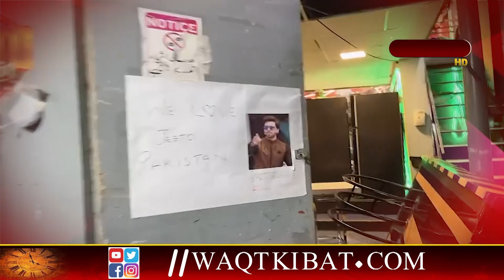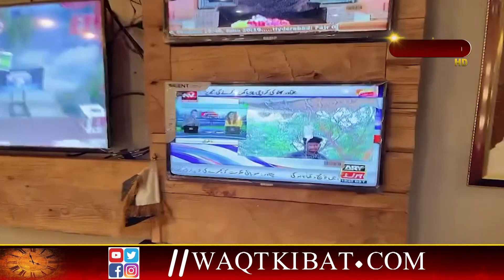Jeeto Pakistan League | Fahad Mustafa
Jeeto Pakistan League |  Fahad Mustafa |  Waqt Ki Baat
جیتو پاکستان فہد مصطفی کے ساتھ | وقت کی بات

ميري پهچان وقت کی بات ..
Wow!!! Thank you This cooking music is perfect for your youtube vlog videos. Yes, there is no copyright claim when you’re using my There's a lot of food music no copyright out there but one of the popular "background music no copyright” now is from to this channel.